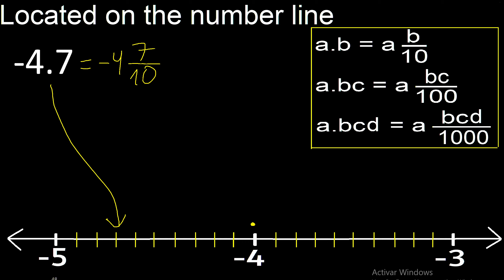Located -4.7 on the number line - 4,7 . locating negative decimal numbers . represented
how to place a negative decimal on the number line
negative decimals on the line
graph the decimal with minus on the line
location of negative decimals on a line
m316